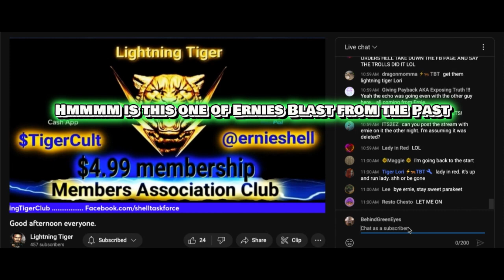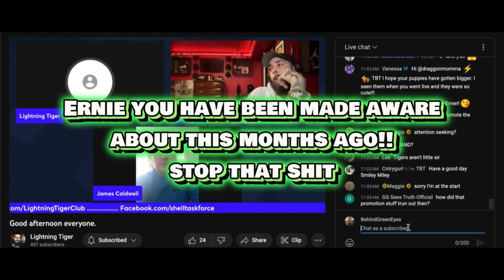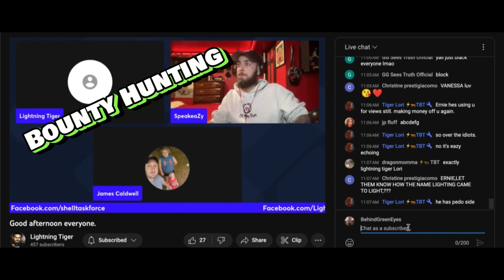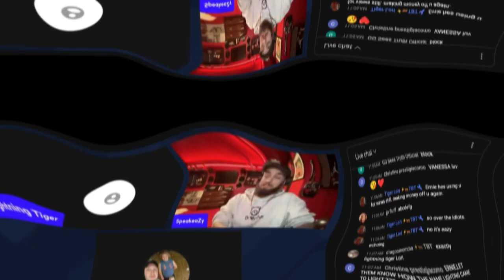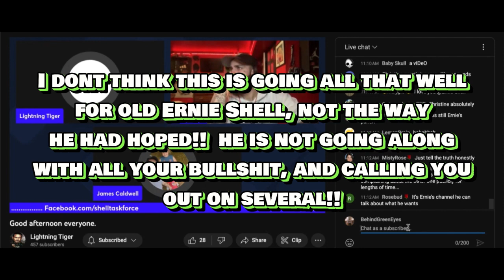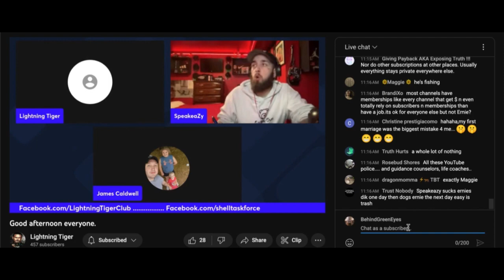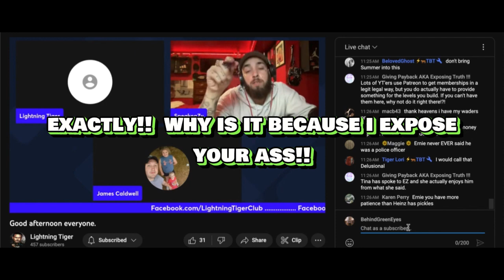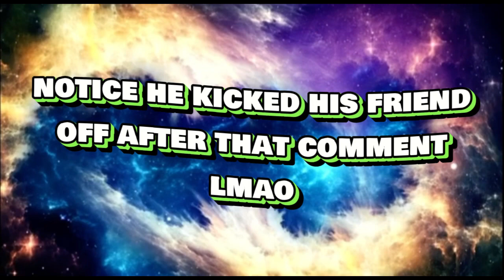ernie getting dunked on